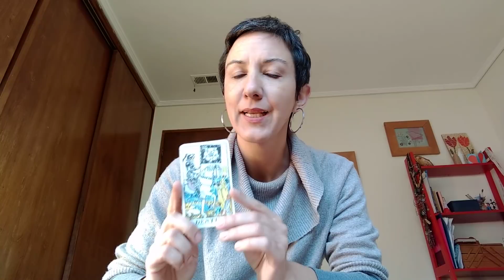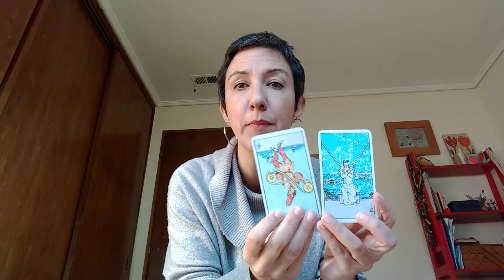¿Que sucederá entre él y yo finalmente?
En esta Pequeña Cruz el Tarot aclara una situación que ha estado no resuelta por largo tiempo y da a mi consultante un impulso para avanzar con toda confianza hacia un maravilloso futuro.